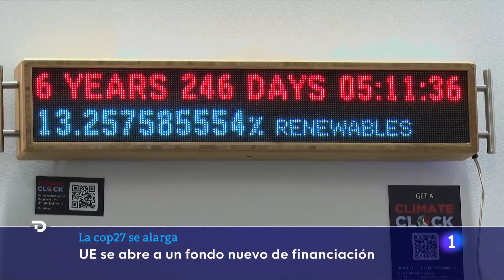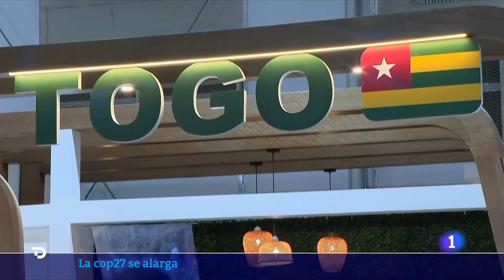COP27: La UE ofrece CREAR un FONDO de FINANCIACIÓN para los AFECTADOS por el CAMBIO CLIMÁTICO | RTVE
En la cumbre del clima, que se celebra en Egipto, ya hay un primer borrador, pero las posturas están todavía muy alejadas y se prevé que las negociaciones se alarguen durante el fin de semana.

La Unión Europea ofrece crear un nuevo fondo para compensar a los países más vulnerables por las pérdidas y daños del cambio climático, y sobre todo, lograr un compromiso más claro en reducci´n de emisiones.